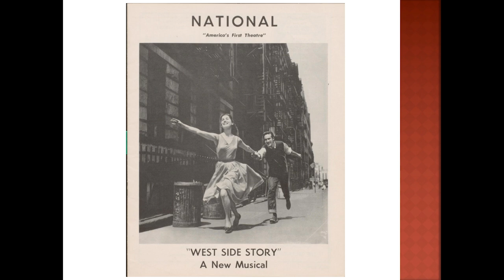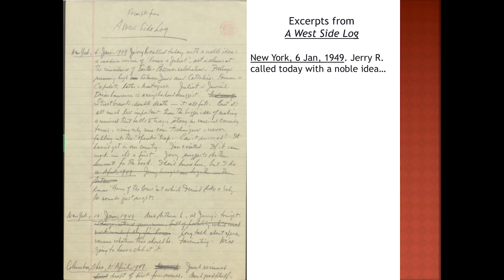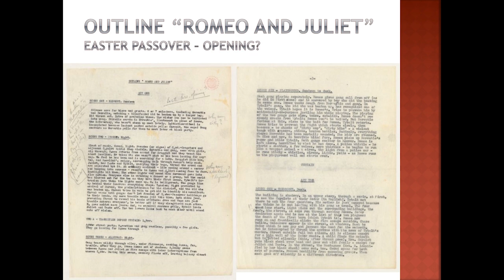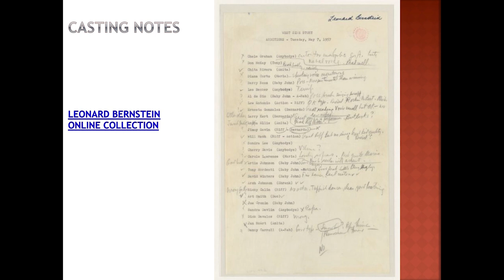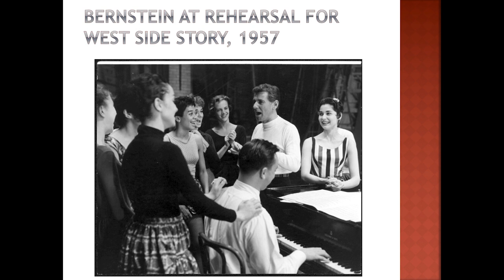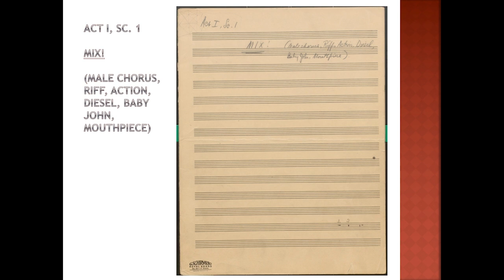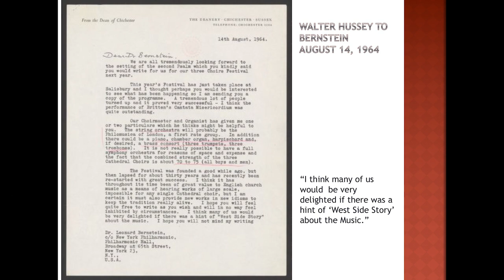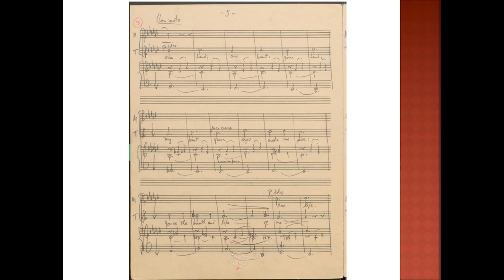Bernstein’s America: Celebrating the Collection - “West Side Stories”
To celebrate the centennial of Leonard Bernstein, the Music Division held a special, day-long event; an immersive experience anchored by an extensive display of manuscripts, letters, playbills, photographs and memorabilia, sketches, casting notes, and designs. As part of this special event, the Music Division’s Cait Miller gave a presentation showcasing materials from the Library of Congress’s Bernstein Collection relating to West Side Story. She focused on material that was cut from or changed in the final version of the show. Her presentation included performances of several examples from the collection.

Program:
Leonard Bernstein:
[22:04]  "Mix!"
Benjamin Pattison, tenor; Jon Kalbfleisch, piano

[32:11]  "One Hand, One Heart"
Tracy Olivera, soprano; Benjamin Pattison, tenor; Jon Kalbfleisch, piano